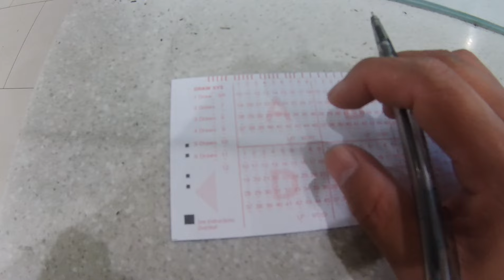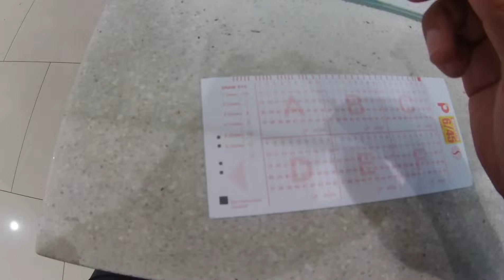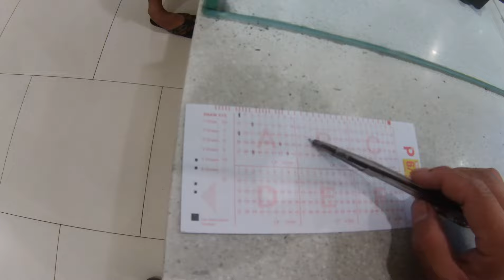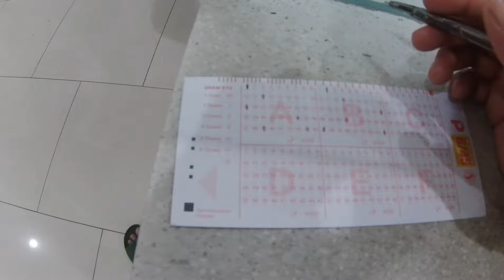Mega lotto 6/45 | Mga diskarte sa pagtaya sa lotto para manalo